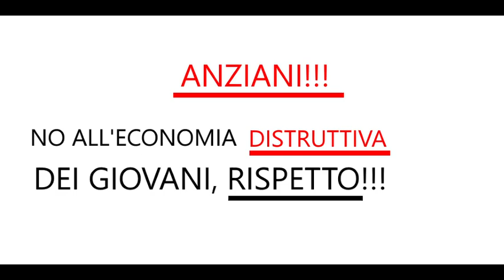no economia distruttiva verso i giovani!!!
tutti contro gli anziani che distruggono l'economia dei giovani!!!